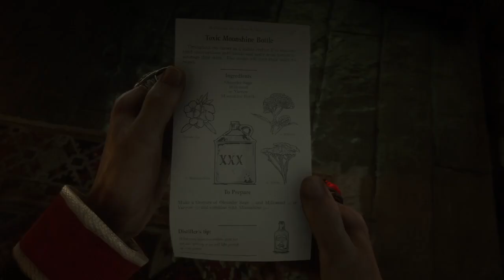Red Dead Online Toxic Moonshine New Weapon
New Weapon Toxic Moonshine Bottle Red Dead Online Moonshiner Update